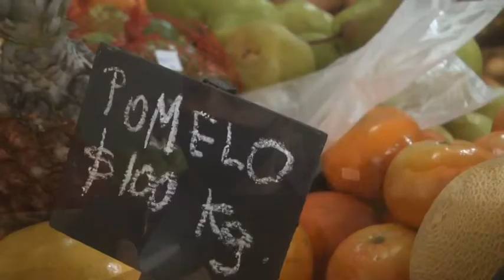Cristian Giupponi - Alejandra Schwich - Abrió sus puertas Verdulería “Yupo